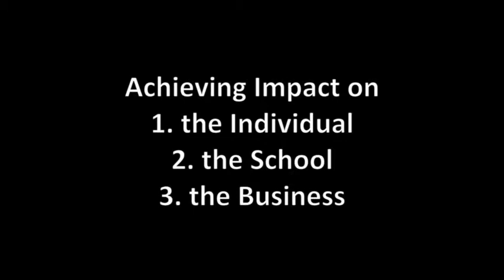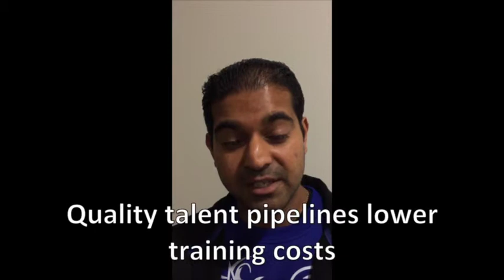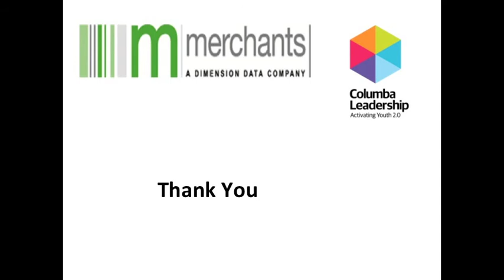Merchants & Columba Strategic CSI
Merchants and Columba Leadership have established a highly innovative Shared value partnership for  youth employment and school improvement